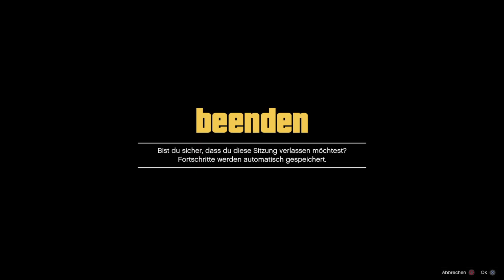Abo gegen Abo und wer möchte kann mitspielen